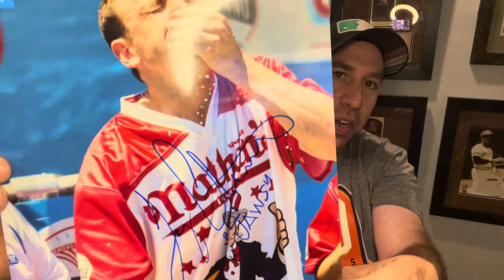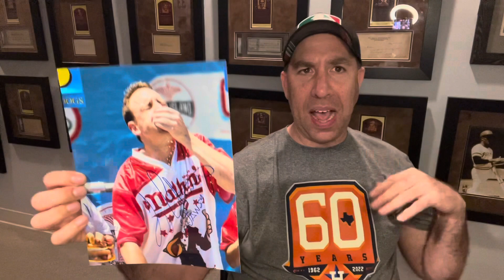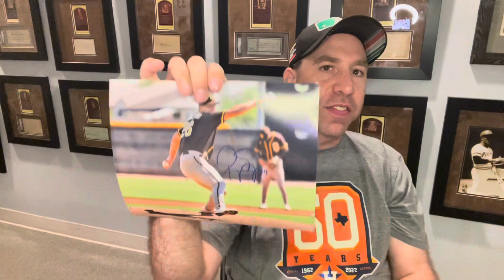Does this Autograph belong on my G.O.A.T. Wall? Graphing Lugnuts and Tincaps with a special guest!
Leave your opinion in comments.